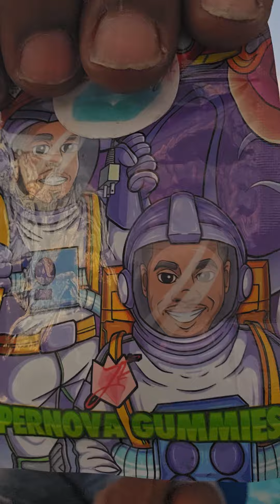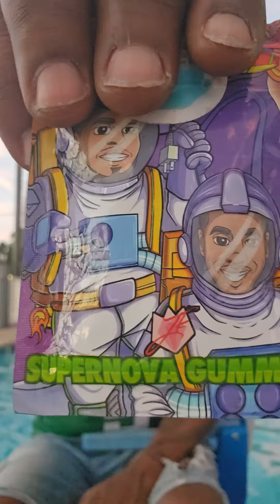supernova gummies, just one of the consumables that are a part of the special at JK distro right now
this is my review of the supernova gammies. these things pack a punch. these are on special right now with the consumerals from JK distro. I do not sell these products I only review them. if you are under 18 please leave my channel. I'll hemp products are 100% legal thanks to the farm bill.